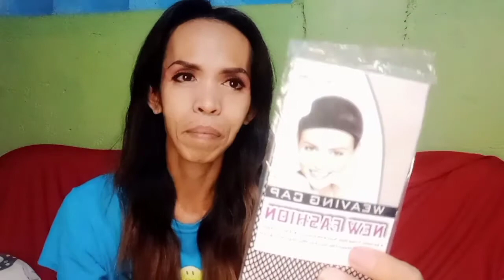Wig haul From Shopee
Simple Wig